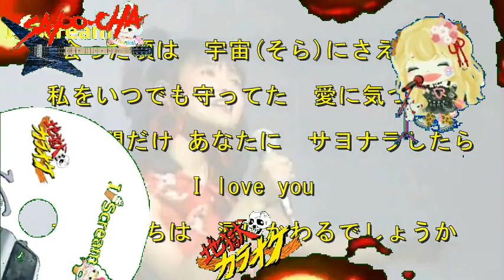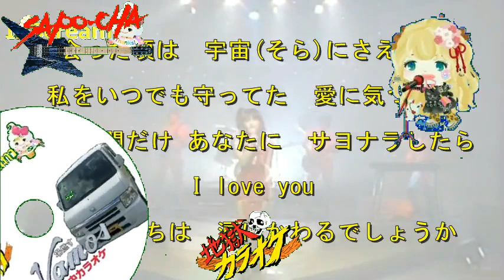【アニソン】超時空要塞マクロス 飯島真理 天使の絵の具 真伊サポちゃん karaoke うたってみた full cover 原曲キー ボイスカット版自作カラ音源 車中歌唱 編集日23 4 10